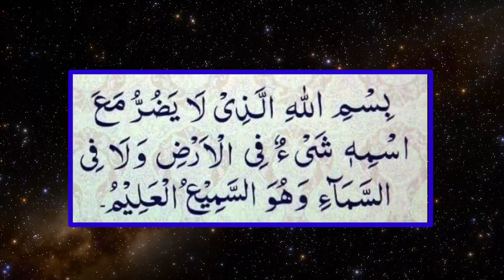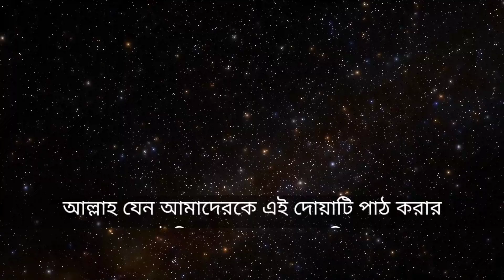সকাল সন্ধ্যার দোয়া/Sokal Sondha Porar Dua/সকাল সন্ধ্যা পড়ার দোয়া শিখুন.. Hafiz Sahid 🕌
Sahid Choudhury
Hafiz Sahid
sokal sondha porar dua
sokal sondhar dua
sokal sondhar dua bangla
sokal sondhar amol
সকাল সন্ধ্যার দোয়া
সকাল সন্ধ্যার দোয়া ও জিকির
সকাল-সন্ধ্যায় পাঠ করার দোয়া
সকাল সন্ধ্যার মূল্যবান একটি দোয়া
সকাল সন্ধ্যার আমল
সকাল সন্ধ্যার দোয়া ও আমল